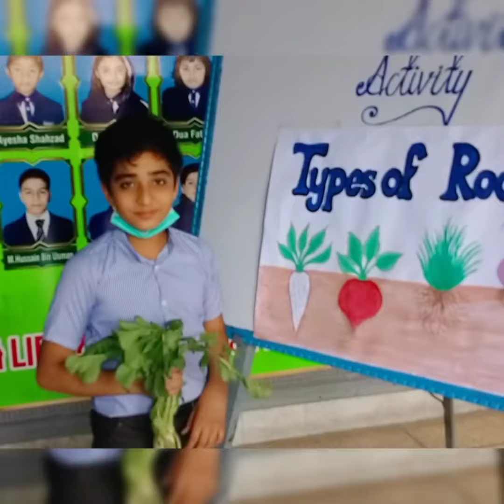Types of Roots || Junior Scientists are enjoying Science Activity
Types of Roots@innovativelearningbyraufch5758